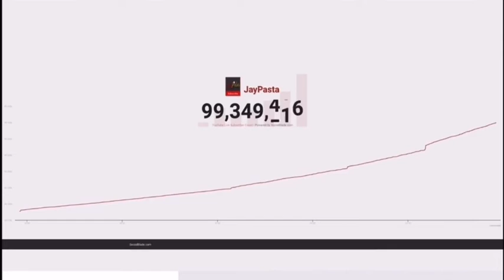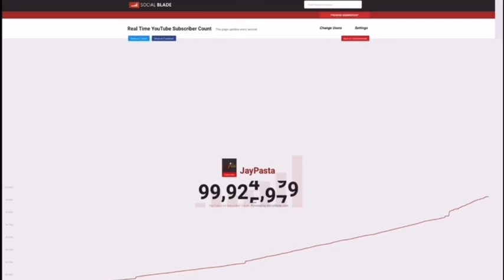JayPasta Hitting 100 MILLION Subscribers